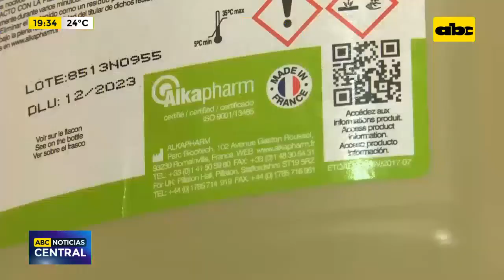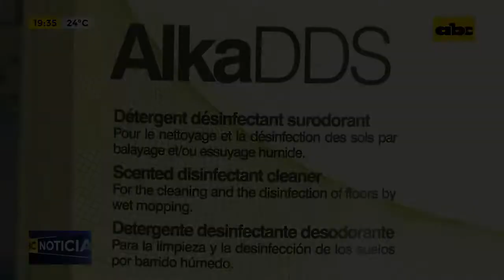Municipalidad de Asunción compró detergente a precio inflado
El exintendente de Asunción y aspirante a otro periodo, Oscar “Nenecho” Rodríguez, compró los “detergentes de oro” de algunos proveedores que no mantienen relación comercial con la única empresa importadora y representante del producto que se comercializó a la comuna a un precio inflado.